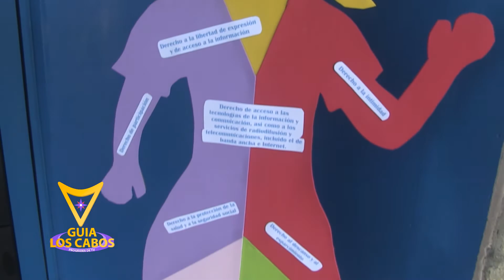CLUB DE NIÑOS Y NIÑAS DE BCS REALIZAN JORNADA DE SALUD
Club de Niños y Niñas de BCS, en conjunto con la Fundación CADENA, beneficiando a un grupo importante de niños, niñas, adolescentes y adultos.
Donde se repartieron 200 kits de higiene personal, así como la donación de cuadernos y mochilas.